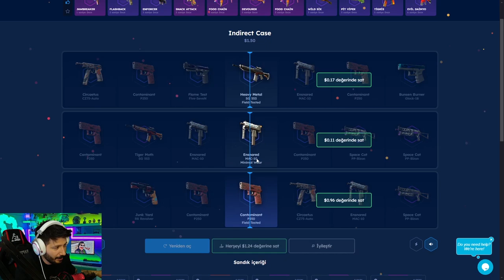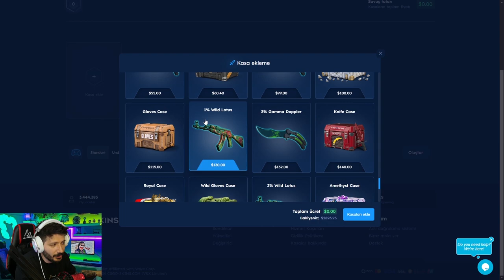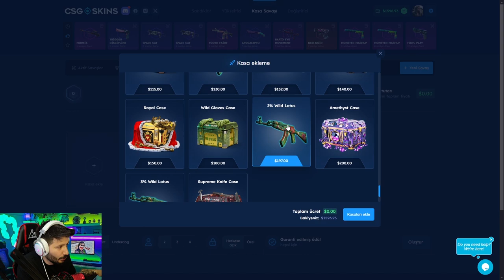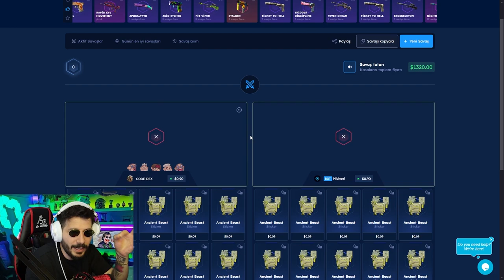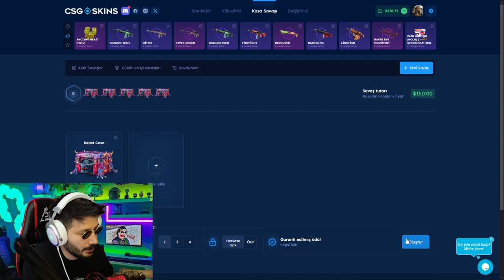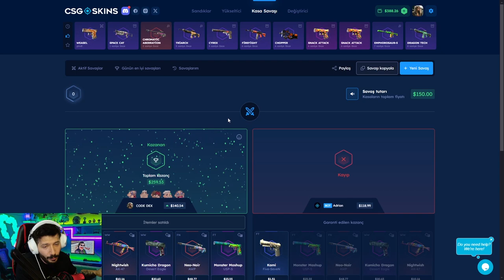KARAMBİT KATLATAN BEDAVA KASA Csgo-skins Promo Code